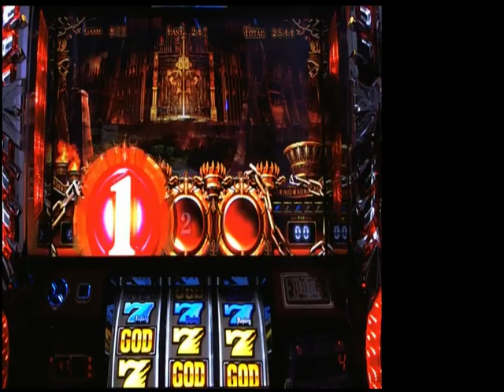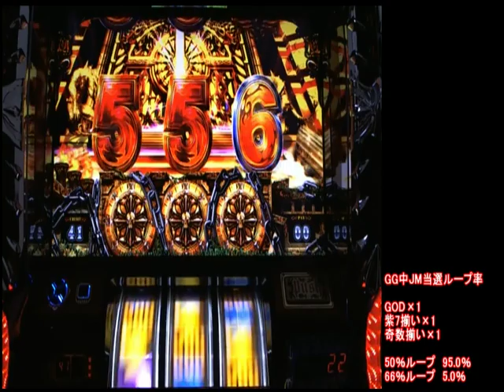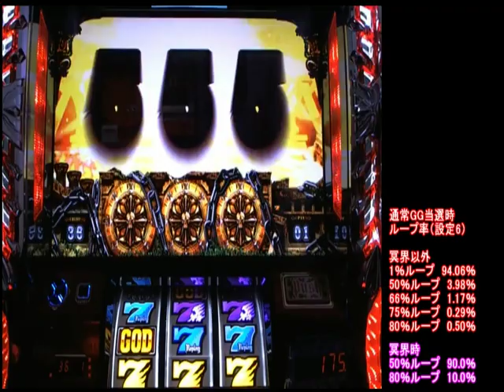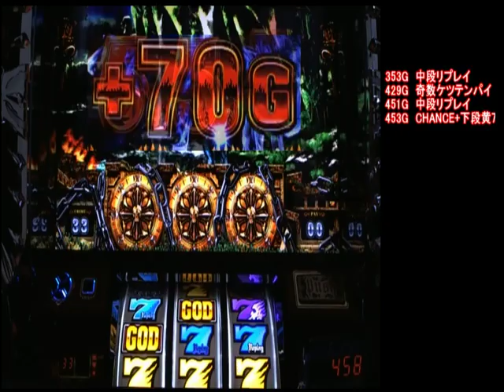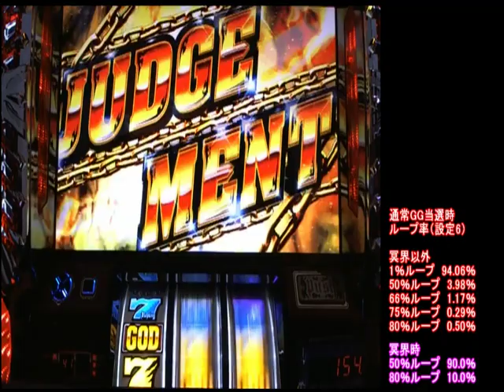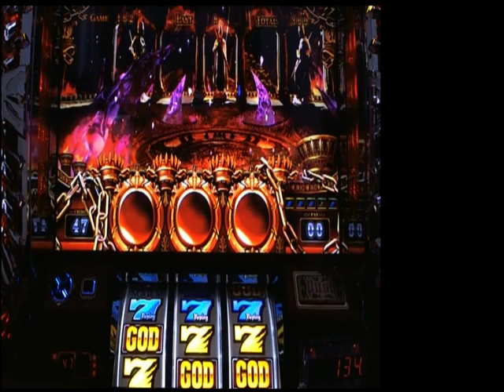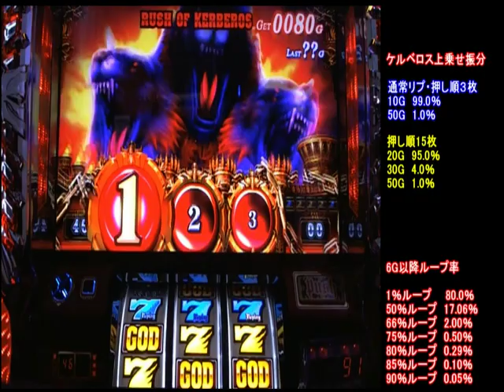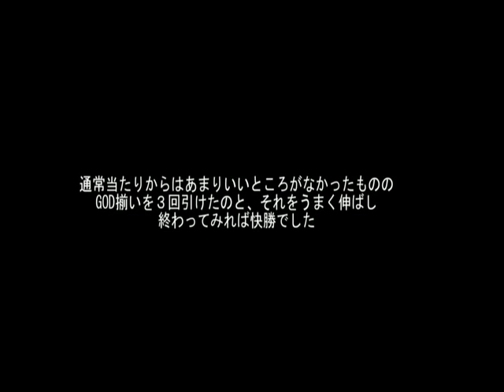【実機配信】アナザーゴッドハーデス設定６ １００００Ｇ part4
以前ニコニコ動画にあげていた動画をyoutubeにもアップしてみました。